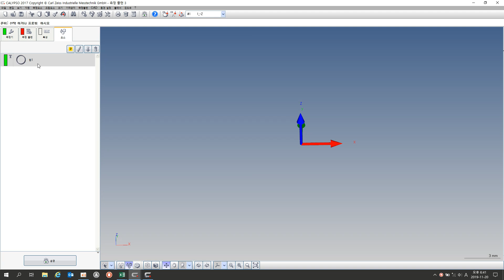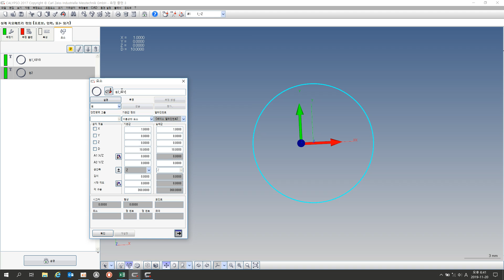ZEISS CALYPSO - Coaxiality 동심도1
칼립소를 이용한 간단동심도